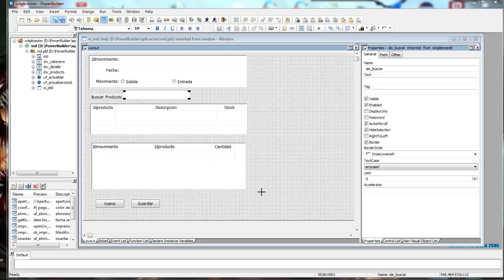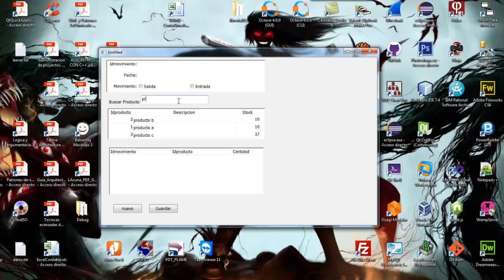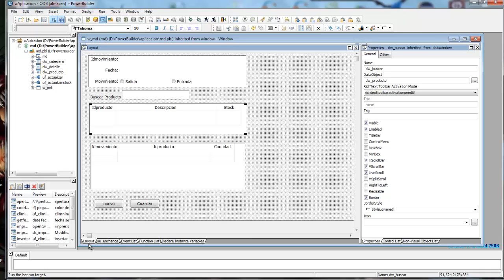PowerBuilder: Filtrar datawindow mientras se va escribiendo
Filtrar datawindow mientras se va escribiendo